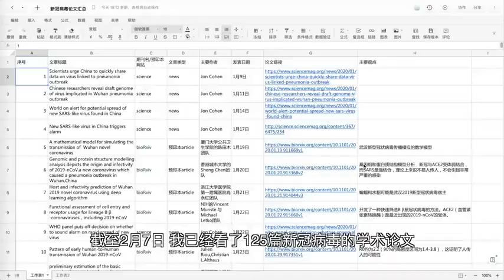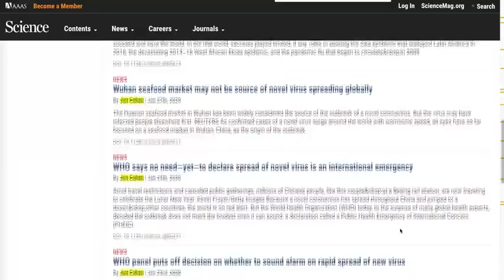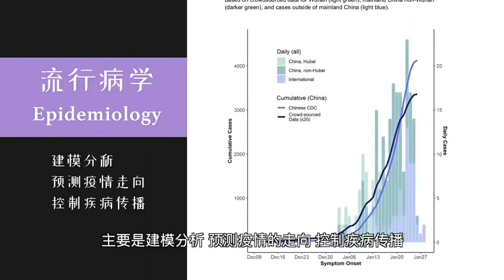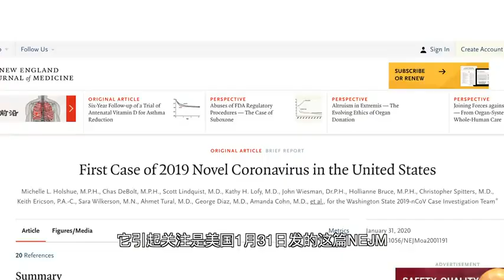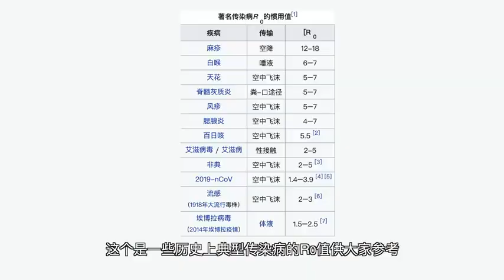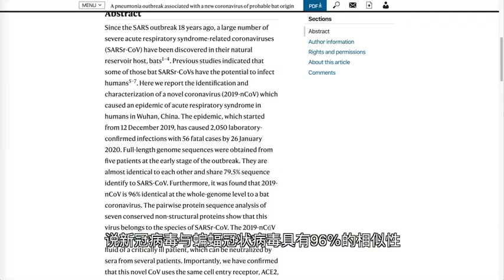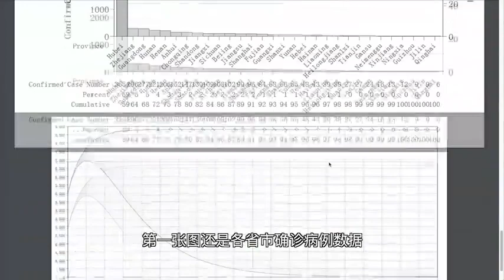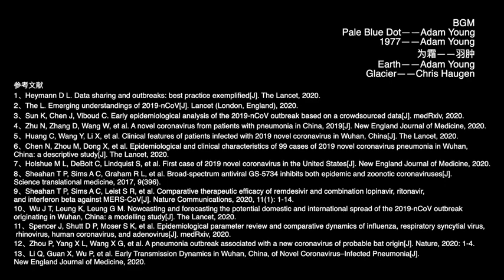新冠病毒论文满天飞的专家解读——此视频纯属转发，如有侵权，请告知，必删。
这是关于新型冠状病毒文献的介绍、综述和剖析，可以让我们明白那些打着“权威”旗号的谣言究竟是怎么来的，那些试图指导科学家如何工作的各路大神找地方凉快凉快去。。。